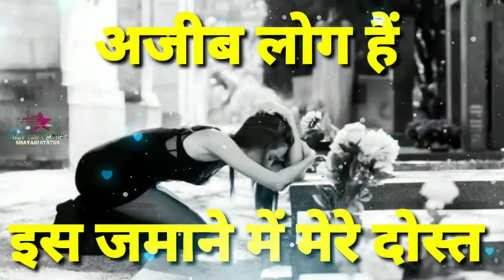I love you janu ringtone new shayari background music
new shayari
shayari status
shayari Hindi